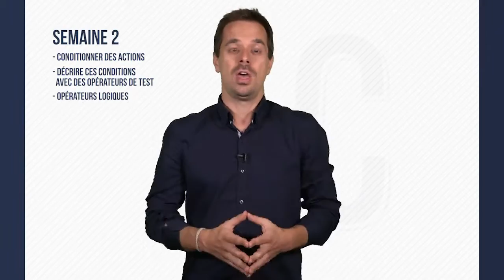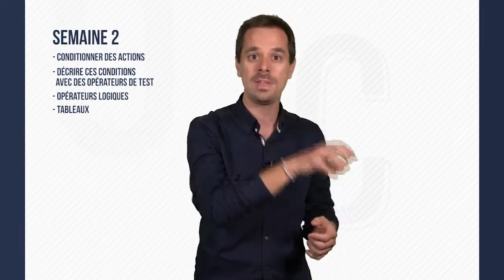MOOC ABC du Langage C - Vos premiers programmes en langage C